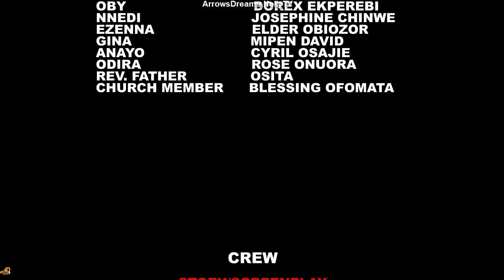BURY THE DEAD SEASON 9 (NEW MOVIE) - STEPHEN ODIMGBE 2024 LATEST NIGERIAN NOLLYWOOD TRENDING MOVIE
Stephen Odimgbe is on a mission to get rich and become famous but this has to come with a difficult price that he must pay the hard way!!.

Starring: Stephen Odimgbe, JoJo Yvowe, Dorex Ekperebi, Austin Iloh.

Director: Austin Iloh.

Executive Producer: Atuma Henry.